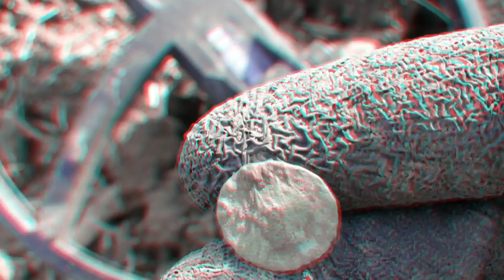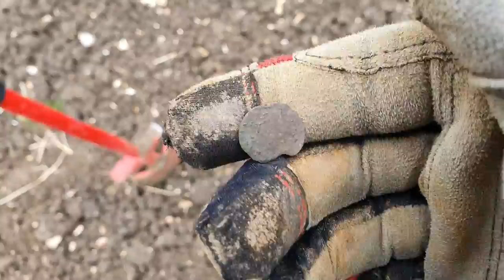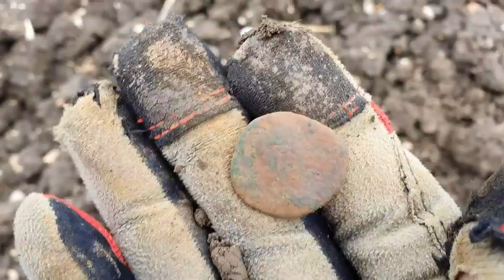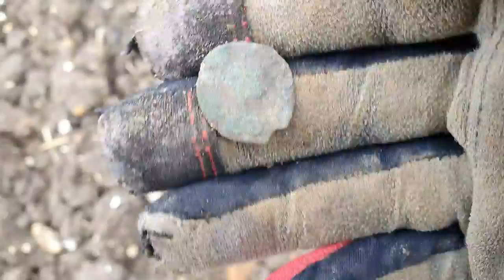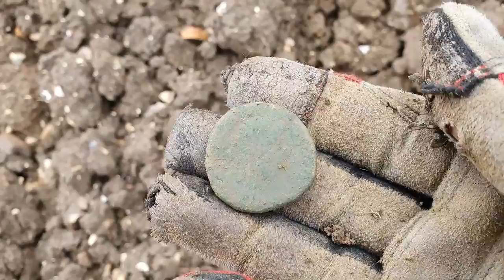ROMAN COIN SHOOTING,METAL DETECTING UK,XP DEUS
Nice bit of coin shooting on the roman field.